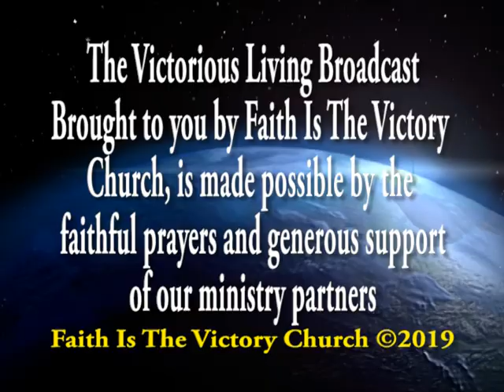Responding to God's Faithfulness Part #1